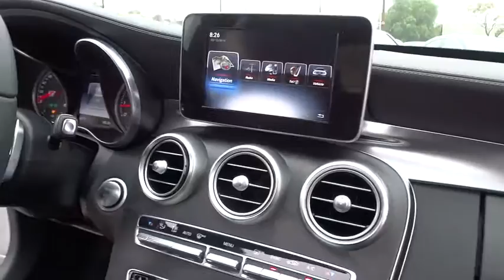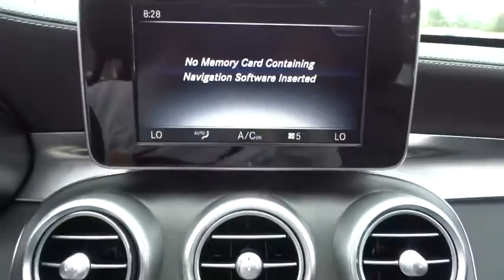2017 Mercedes-Benz C-Class El Cajon, CA 17M1035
2017 Mercedes-Benz C-Class

The Mercedes-Benz C-Class is sleeker than ever, yet more elegant while also more substantial in size, space and safety, yet lighter and more nimble. From the Star in its grille to the sculpture of its taillamps, it's a shape that says there's a new benchmark for luxury sport sedans. A 241hp turbo-4 in the C300 boosts power and torque by 20%, while a 362hp engine propels the C450 AMG 4MATIC from 0-60 in 4.9 seconds. A 4.0L biturbo V8 in the performance oriented AMG models push 469hp in the C63 or 503hp in the C63 S which features a 0-60 in 3.9 seconds. All are mated to a 7-speed automatic transmission with available shift paddles. Available, 4MATIC all-wheel drive continually sends the engine´s torque to the wheels that can put it to the best use. With the touch of one button, the new AGILITY SELECT lets you dial in numerous facets of the car's driving character to your liking. ECO, Comfort, Sport and Sport+ modes vary the shift points, throttle mapping, steering feel and ECO Start/Stop system. Atop the central dash, a 7-inch freestanding screen vividly presents audio, optional navigation and other features while keeping a sleek dash profile. The COMAND system's 8.4-inch high-resolution color screen displays 3D maps with building profiles and Points of Interest stored on its 80GB hard drive. Germany's Burmester has developed a surround-sound system that's specifically tailored to the C-Class with 13 high-quality speakers and a 590-watt 9-channel digital amplifier. The new C-Class can literally look ahead, and 360 degrees around, to spot hazards in your path. A team of standard and optional systems can alert the driver, assist in braking, and even respond autonomously to help avoid collisions with other vehicles and pedestrians.
HEATED FRONT SEATS,ILLUMINATED STAR,IRIDIUM SILVER METALLIC,PANORAMA SUNROOF,PREMIUM 2 PACKAGE  -inc: KEYLESS GO  Entrance Lamps in Doors  Blind Spot Assist  SiriusXM Satellite Radio  Static LED Headlamps  Burmester Surround Sound System,SPORT PACKAGE  -inc: AMG Sportline  MB-Tex Dashboard  AMG Floor Mats  Sport Package Exterior  Flat Bottom Sport Steering Wheel  Sport Suspension  Aluminum Pedals w/Rubber Studs  Sport Package Interior  Front Brakes w/Perforated Discs,WHEEL LOCKING BOLTS,Body-Colored Power Heated Side Mirrors w/Driver Auto Dimming  Power Folding and Turn Signal Indicator,Rain Detecting Variable Intermittent Wipers w/Heated Jets And Reservoir,Power Front Sport Seats w/Driver Memory,Sport Leather/Metal-Look Steering Wheel w/Auto Tilt-Away,Memory Settings -inc: Door Mirrors  Steering Wheel and Head Restraints,Refrigerated/Cooled Box Located In The Glovebox  Driver / Passenger And Rear Door Bins,4-Wheel Disc Brakes w/4-Wheel ABS  Front And Rear Vented Discs  Brake Assist  Hill Hold Control and Electric Parking Brake,Tire Specific Low Tire Pressure Warning,Back-Up Camera,Radio: Audio 20 - Radio w/Single CD & Bluetooth -inc: two USB ports  Bluetooth technology for handsfree phone use and audio streaming  HD radio and central controller w/7  high-mounted tablet-style color display